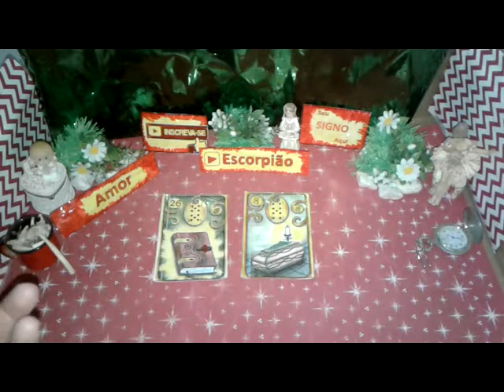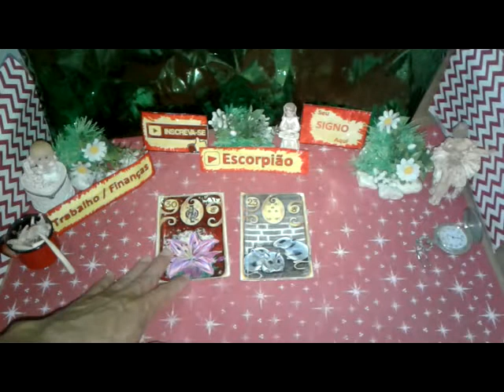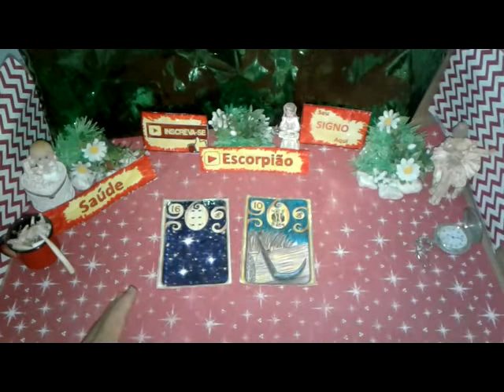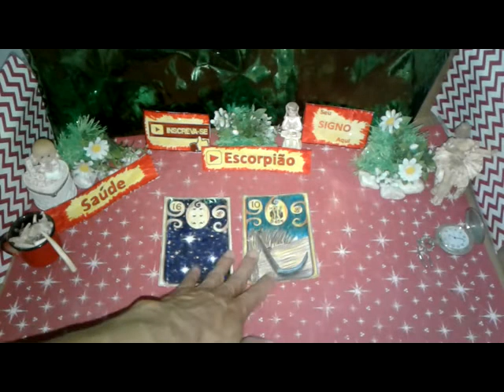Escorpião Agosto 2019 Amor Trabalho Saúde Vídeo2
Previsão ESCORPIÃO AGOSTO 2019  Muita Sorte  Saúde e Amor para Você
Sua Previsão Parte2  de 16 a 31  ESCORPIÃO Agosto